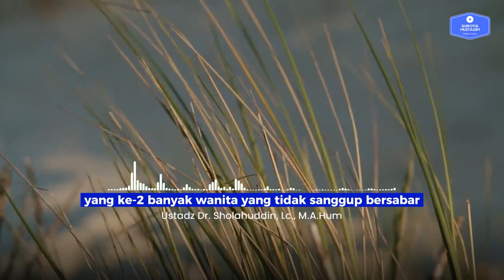Mayoritas Penghuni Neraka Adalah Wanita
JOIN CHANNEL BERMANFAAT:
✅ Kalender Hijriyah